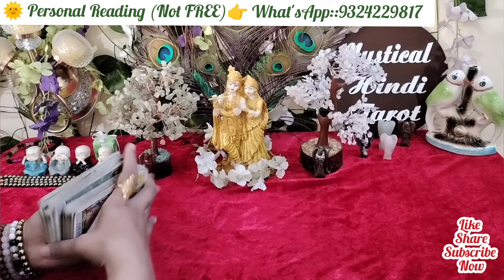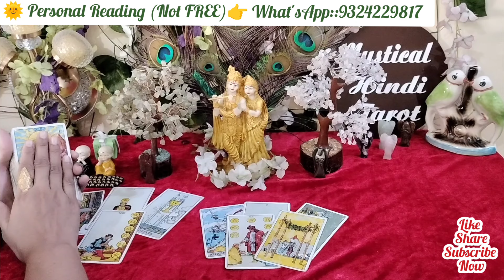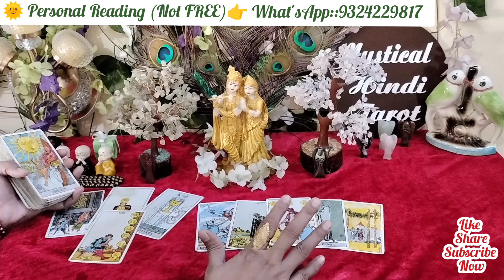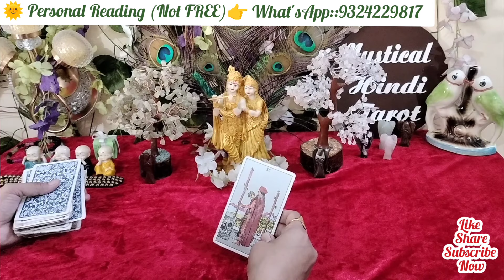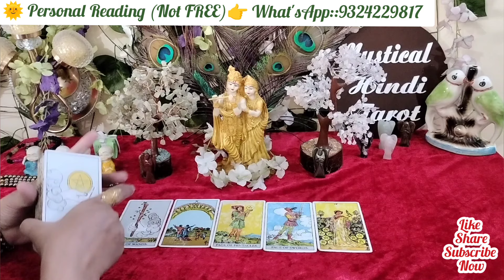❤️Current feelings of partner!Past present Near future Final future of your Love relationship!Tarot